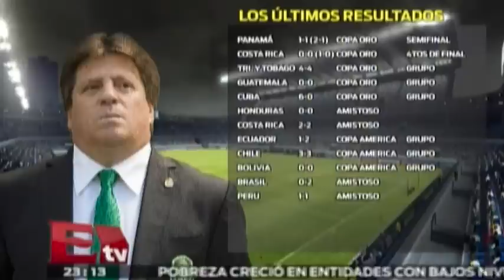Continúa la polémica por el abitraje entre México y Panamá en la Copa Oro/ Gerardo Ruíz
Panamá respiraba un clima de indignación nacional por la derrota de su selección de futbol ante México en las semifinales de la Copa Oro 2015. 24 julio de 2015

Programa: Adrenalina
Conductor: Gerardo Ruíz Massieu
Horario: Lunes a Viernes @23-00:23:30.